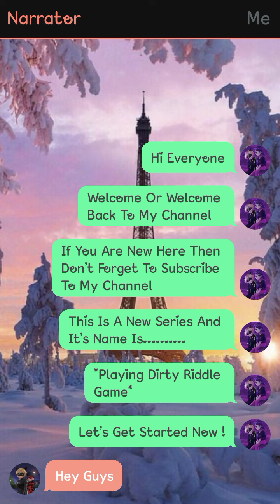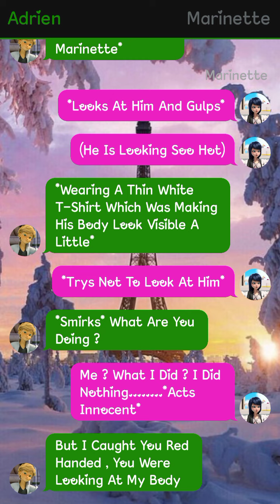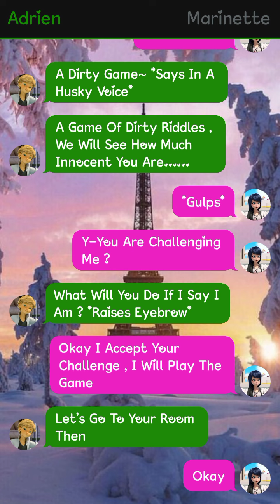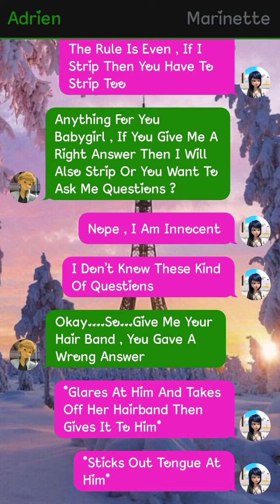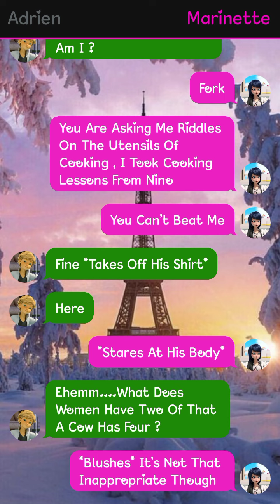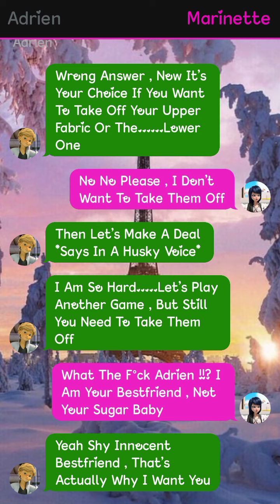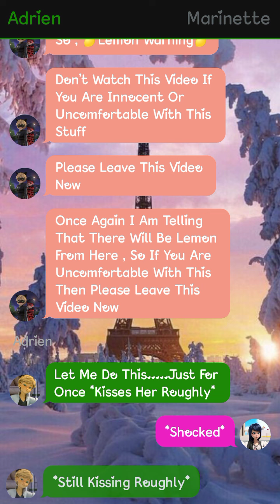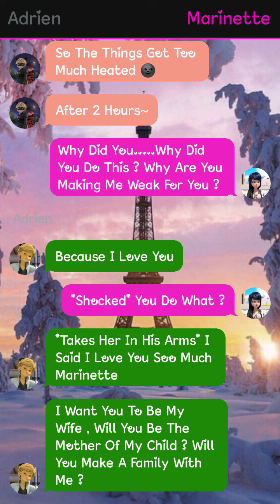Playing Dirty Riddle Game || One-Shot || 🍋Lemon🍋 || Miraculously Text Stories 🌝